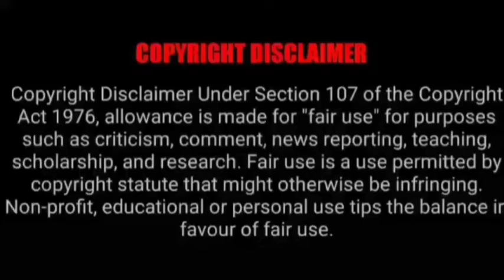ASMR EATING SPICY CHICKEN CURRY, MUTTON CURRY, EGG CURRY | BEST INDIAN FOOD MUKBANG |Foodie India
ASMR EATING SPICY CHICKEN CURRY, MUTTON CURRY, EGG CURRY | BEST INDIAN FOOD MUKBANG |Foodie India| Mukbangers Eating Indian Food. Asmr Eating Indian Food. Best Indian Food Asmr. Best Indian Food Mukbang.

Credit-